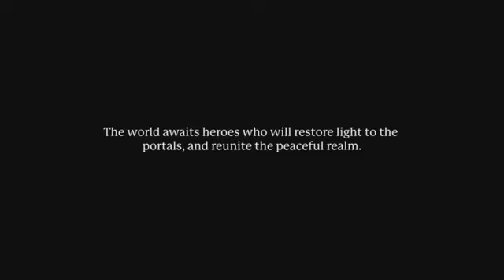Portal Knights 01 - I Dub Thee...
Level One of Portal Knights.  Fixing the house and crafting some armor.

Best New Price for xBox One

Best New Price for PS4

Bill, a gamer from the Atari 2600 days through the PS-2, bought an Xbox One and is getting back into gaming after a “short” break.

What mayhem will he and his buddies unleash on unsuspecting NPC’s in the open-world sandbox of such games as GTA online, Red Dead online, and Minecraft?